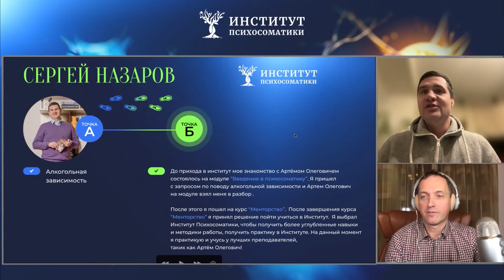Излечился от алкоголизма! Отзыв ученика Института Психосоматики.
Как институт психосоматики помогает людям?
Реальная история ученика института психосоматики Сергея Назарова.
Сергей расскажет, как институт помог избавиться от алкогольной зависимости, вырастить бизнес и найти свое предназначение!

Я Артём Толоконин - семейный психолог, психотерапевт, сексолог, кандидат медицинских наук, руководитель клиники психосоматической медицины Neo Vita и основатель Института психосоматики. Моя специализация — решение семейных, психологических и психосоматических проблем любой сложности.